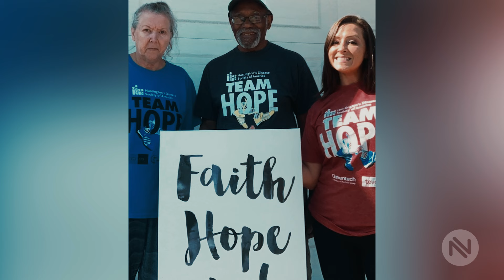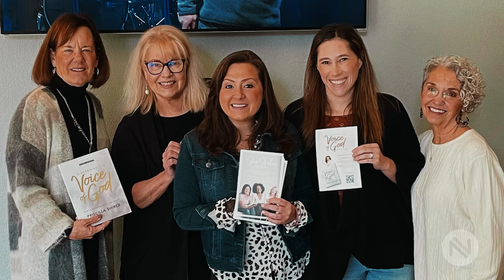Meet Amy • New Life Church Stories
New Life Church Stories highlight what God has done and is doing in our church family.

The mission at New Life Church is simple: we exist to invite more people to be filled up with NEW LIFE in Jesus Christ. We hope you're encouraged and challenged by today's message!

👋 Join a live gathering every Sunday at 9:00 a.m., 10:00 a.m., and 10:45 a.m. (Pacific Time)!

🖥 If you’d like to attend an event, connect to a Life Group, or get more information, you can find it

🤝 To create more room for more people to experience the love of Jesus, support the ministry

MB01SGORWYEMIJW